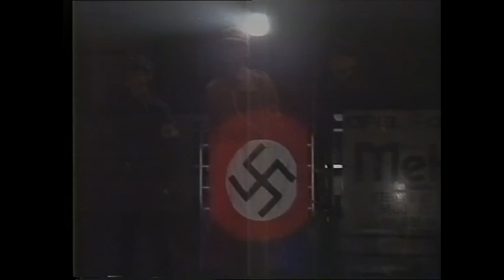The sound of music SML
Uit de oude doosl
Toneel allemaal musical the sound of music